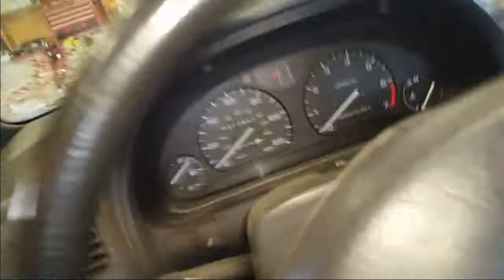LIFTED SUBARU RADIATOR AND THERMOSTAT REPLACEMENT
Subaru radiator and thermostat replacement in a lifted 97 Legacy Wagon 2.2 manual trans.